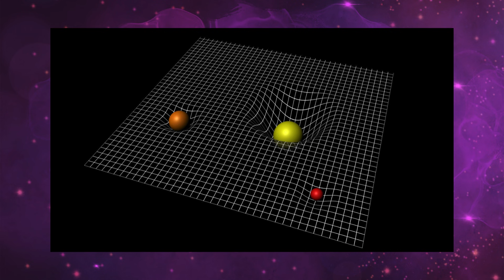Sci-Fi Reality Check - Strange New Worlds: Tomorrow and Tomorrow and Tomorrow (S2E3)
SPOILER ALERT!

Communications specialist Beth Johnson and planetary astronomer Franck Marchis are back to over-analyze the science of Star Trek! This episode examines Strange New Worlds, season two, episode three. Beth and Franck chat about time travel, the butterfly effect, and aliens hiding in plain sight (we ❤️ Pelia).

From startrek.com: "In the Star Trek: Strange New Worlds Season 2's third episode "Tomorrow and Tomorrow and Tomorrow," La’An travels back in time to 21st-Century Earth to prevent an attack which will alter humanity’s future history — and bring her face to face with her own contentious legacy."

All show images courtesy of Paramount Pictures.
Spacetime image credit: ESA
Butterfly effect image credit: LANL

Star Trek: Strange New Worlds streams exclusively on Paramount+ in the U.S., U.K., Australia, Latin America, Brazil, South Korea, France, Italy, Germany, Switzerland and Austria. In addition, the series airs on Bell Media’s CTV Sci-Fi Channel and streams on Crave in Canada and on SkyShowtime in the Nordics, the Netherlands, Spain, Portugal and Central and Eastern Europe. Star Trek: Strange New Worlds is distributed by Paramount Global Content Distribution.